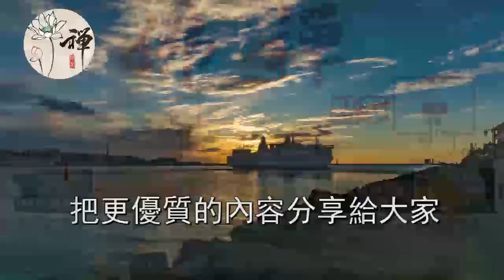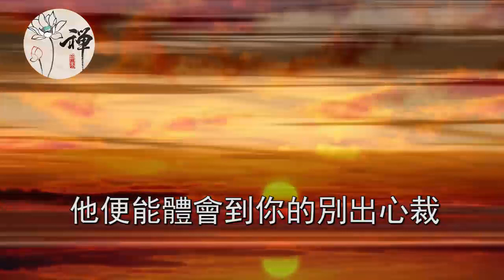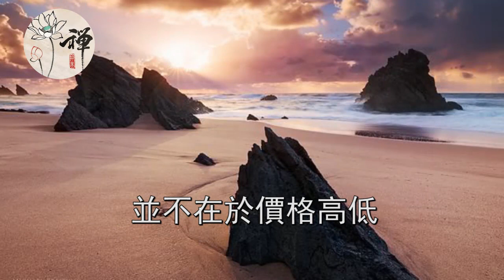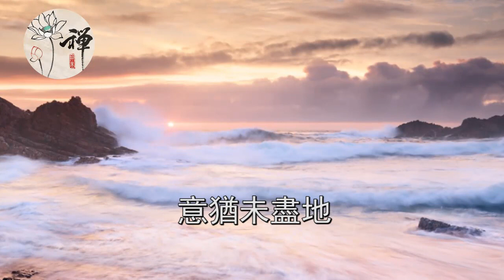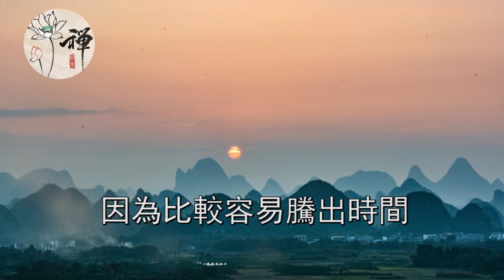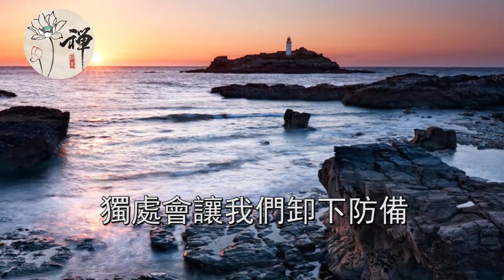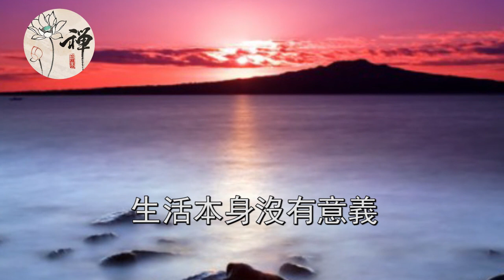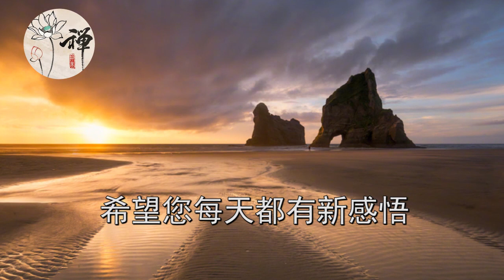佛禪：這5個小方法，足以改變你的生活，讓你受益終身